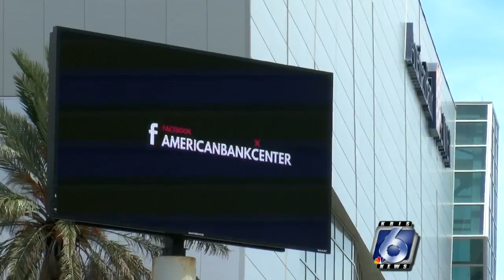IceRays not considering leaving Corpus Christi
CORPUS CHRISTI – What’s hockey’s future in Corpus Christi?  According to IceRays officials, it’s he same as its present, as part of the North American Hockey League.